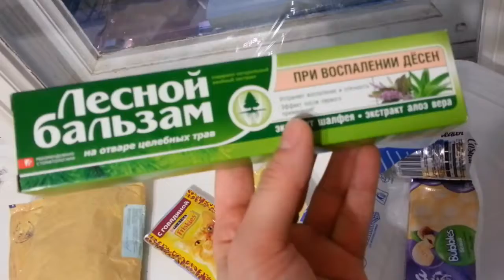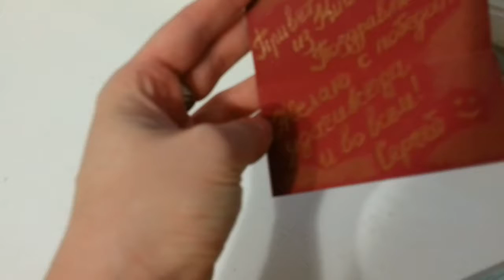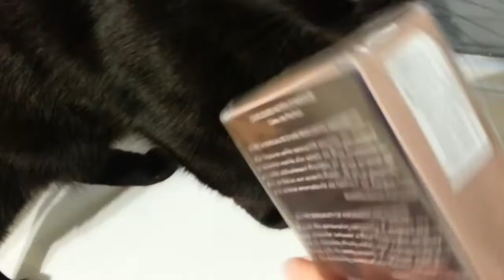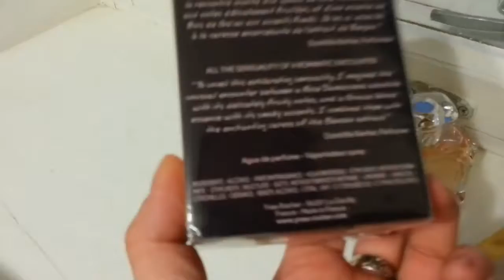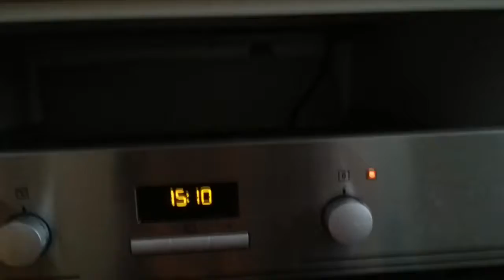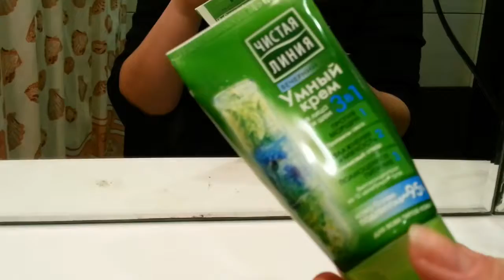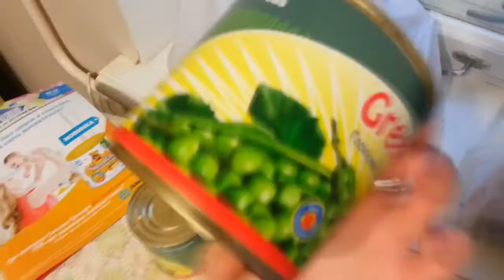Женская парфюмерия Yves Roshe